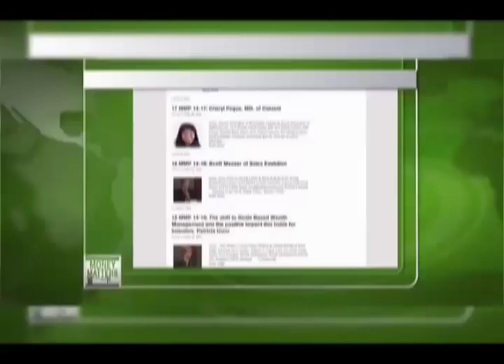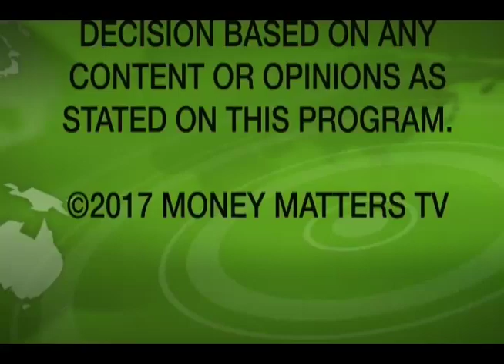Money Matters TV Episode 17-21 Gilad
Kimon Hatza, Esq. of MillCrest Law, LLP and Charlie Huntington, of Sciences PA talk about Bio Tech issues then interview Dr. Oren Gilad, CEO of Atrin Pharma about start ups in the Bio Tech world and DNA and cancer. How do you go from nothing to a cure.